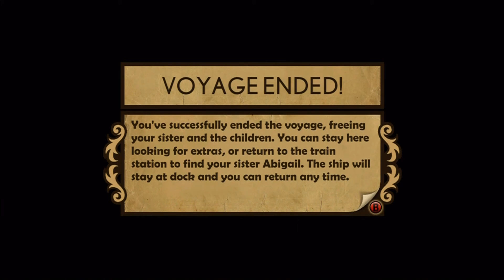Stacking Playthrough Part 2 - with Live Commentary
I've decided that after this video I'll be including the smaller cutscenes that aren't boring, but explain what you're supposed to do in the mission so 1) you'll know what I'm trying to do without me saying it, and 2) less editing and transitions.
Please rate and comment on the video, and check out my blog if you get a spare minute: